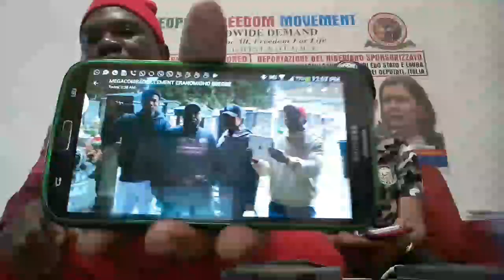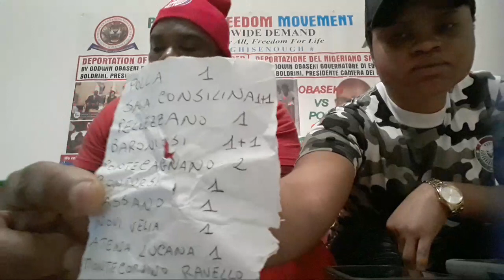THE SPIRIT OF 26TH INNOCENT DEAD NIGERIANS IN ITALY FINALLY SPEAKING FROM THE GRAVE THROUGH MEGACOMR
THE SPIRIT OF 26TH INNOCENT DEAD NIGERIANS IN ITALY FINALLY SPEAKING FROM THE GRAVE THROUGH MEGACOMRADE  OFFICER ERANOMIGHO EDEGBE.
BECAUSE HE CARES FOR DEAD TOO.
DEAD BODIES SPIRIT CEMETERY VS GOVERNOR GODWIN OBASEKI OF EDO STATE, EDO STATE SPEAKER KSBIRU AJOTO, OF EDO STATE  HOUSE OF ASSEMBLY, AND THE SPEAKER OF FEDERAL HOUSE OF REPRESENTATIVES ABUJA HON. YAKUBU DOGARA.

AFTER MEGACOMRADE VISITED AND PAY RESPECT TO THE GRAVE OF OUR LOVELY POOR INNOCENT  NIGERIANS WHO LOST THEIR LIVES IN MEDITERRANEAN SEA AT CIMITERO URBANO SALERNO ITALY YESTERDAY, MEGACOMRADE HAVE MORE TO SAY NOW.

PLEASE SHARE UNTIL IT GETS TO OUR BAD POLITICAL LEADERS, TOGETHER WE CAN DO IT.

PFM ITALY POSTAL PAY

POSTAL PAY
NAME BLESSING ORHUE OKE
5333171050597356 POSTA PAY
Codice fiscale: KOEBSS94E60Z335P
BOLOGNA ITALY

 TRANSFER TO NIGERIA  ACCOUNT

NAME: CLEMENT EDEGBE
ACCESS BANK ACCT NUMBER:  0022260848
BENIN CITY, EDO STATE NIGERIA

TRANSFER TO ACCOUNT IN AMERICA

BANK TRANSFER TO
ACCOUNT NAME: PEOPLE'S FREEDOM MOVEMENT ENOUGH IS ENOUGH#
BANK NAME : CHASE
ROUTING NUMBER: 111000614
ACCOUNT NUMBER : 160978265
SWIFT CODE:  CHASUS33

JOIN PFM AND SAY

NO TO OBASEKI APC DEPORTATION OF NIGERIANS